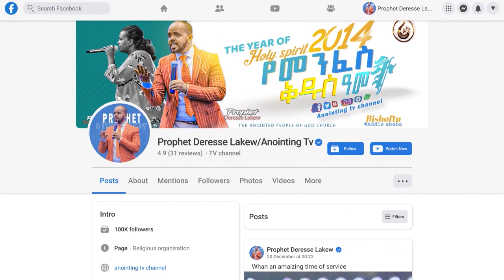ሁሉም ነቢያቶች ዝም አሉኝ…Addis Ababa//አዲስ አበባ //ቁ.2// አጥቢያ